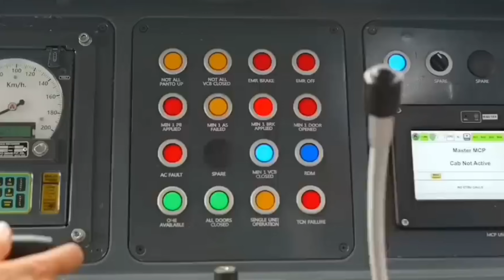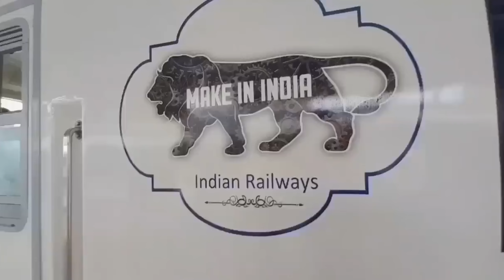Route List 17 Dec को Launch होनी वाली वंदे भारत एक्सप्रेस || With new Technology in train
Route List 17 Dec को Launch होनी वाली वंदे भारत एक्सप्रेस || With new Technology in train @Yatra100KM
yours queries
route Confirm vande Bharat Express
list of vande Bharat Express
route list dec launching vande Bharat Express
10 vande bharat express
10 vande bharat
ten vande bharat
top 10 vande bharat express
10 lines on vande bharat express